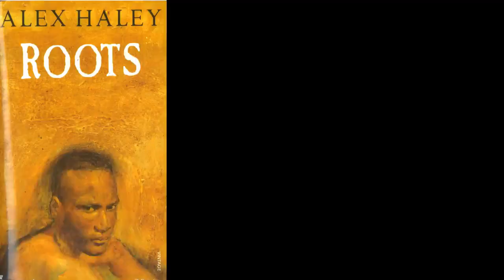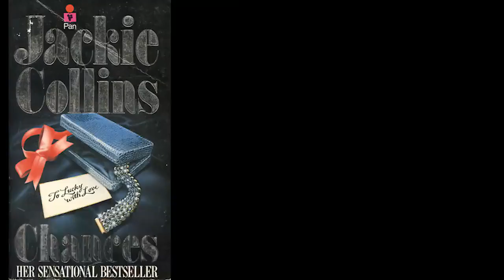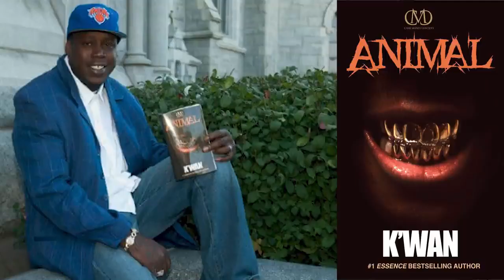UNIQUE MECCA AUDIO INTERVIEW "Prison Politics" Sessy Asked The Hard Questions Pt.2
Former Harlem Kingpin Unique "Mecca Audio" Speaks in Pt.2 of Prison Politics, about Family Values, His love of reading, Love and Emotions while surviving on his own with no one. The "WWW" World Wide Web. Jackie Collins being his inspiration as a writer and other Authors such as K"Wan, Al-Saadiq Banks and the Urban Hood Novels by The Twinz.